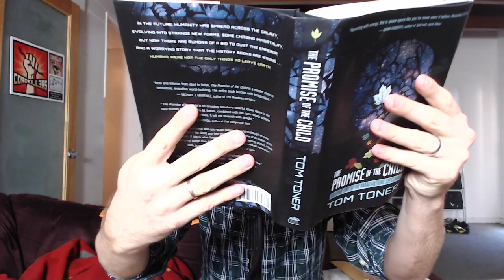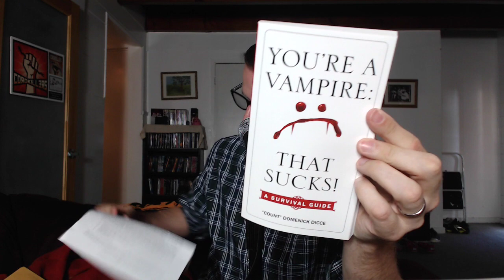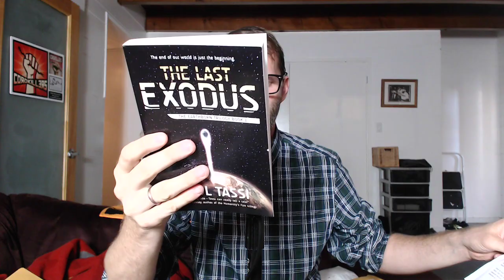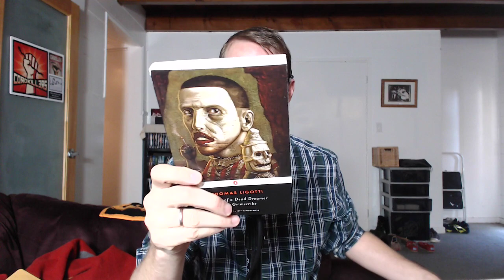Book Unboxing - Classic Horror, Epic Space Adventure, Vampire Defense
Tom's latest unboxing from the Sword and Laser mailbox features a wide variety of excellent books to add to your must read list!

September 8 - The Last Exodus: The Earthborn Trilogy Book 1 by Paul Tassi
September 22 - The Promise of the Child: Volume One of the Amaranthine Spectrum by Tom Toner
October 6 - Songs of a Dead Dreamer and Grimscribe by Thomas Ligotti
October 13 - You're a Vampire - That Sucks: A Survival Guide by "Count" Domenick Dicce
December 1, 2015 - A Daughter of No Nation by A. M. Dellamonica